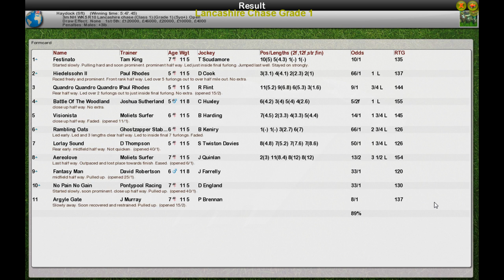NH WK5 R10 Lancashire Chase Grade 1